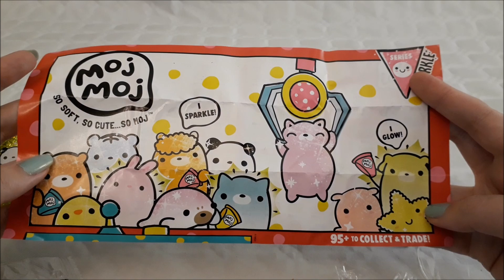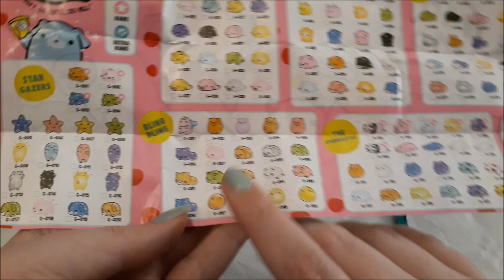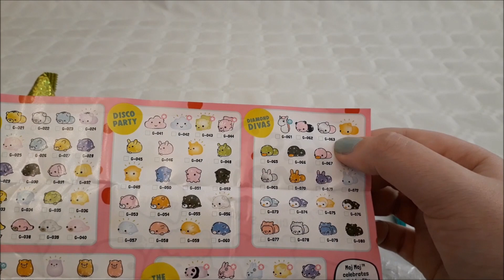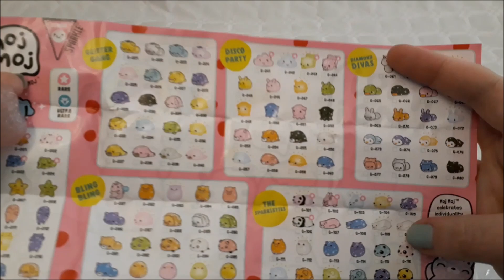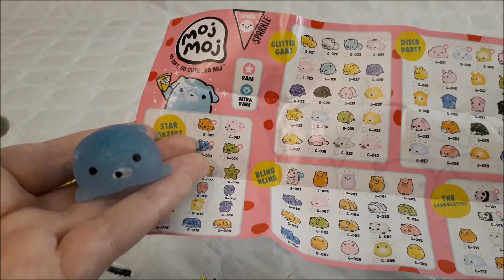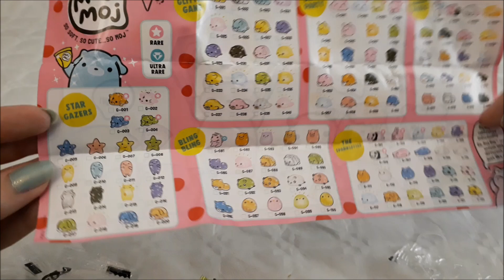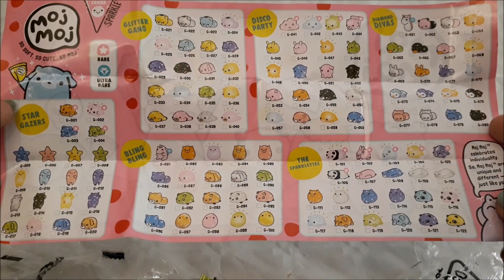Decouverte des Moj Moj [#1]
Dans cette vidéo je découvre les nouveaux blind bags Moj Moj.

Produit acheté en France, à : Joué Club
Pour : 4,99€